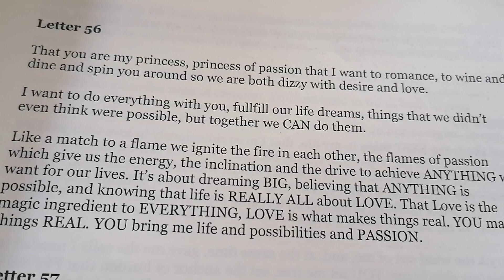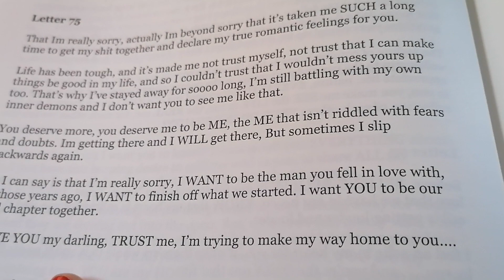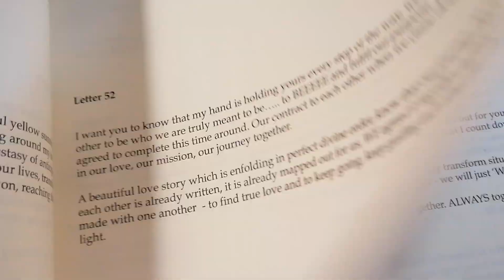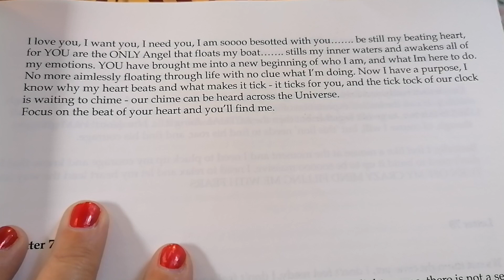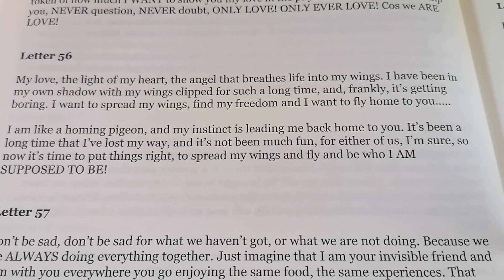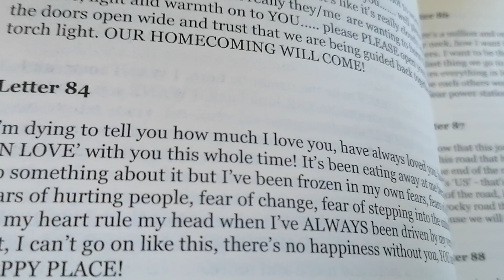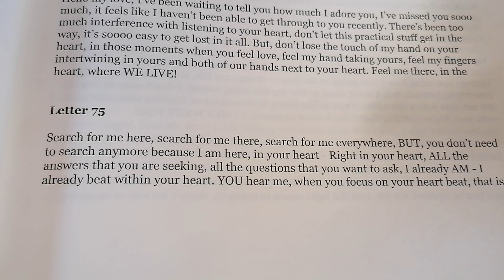Twin Flames 🐸🐸🐸Frog Message - I WILL BE YOUR PRINCE 56 & 75 🐸🐸🐸